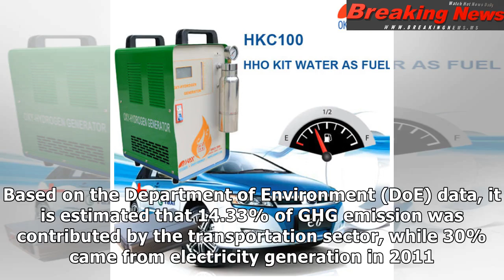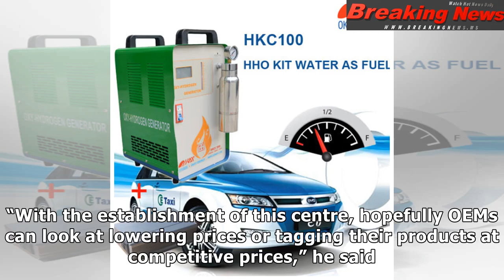Automotive manufacturers to save 40% on emission testing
The centre will bea boon to lo...